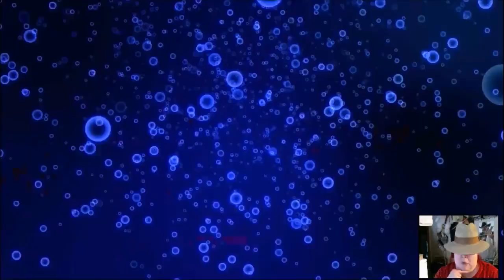THE BOX: JACK KETCHUM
What's in the box? The need to know can sometimes become our meaning to exist...